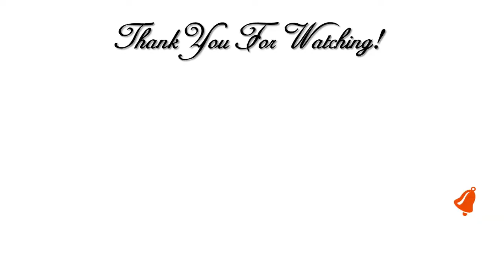✨ CLEAN KITCHEN AT NIGHT COLLABORATION ✨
Hi Guys! 💖 Today I Am Participating In A Clean And Fun  Collaboration Called: CLEAN KITCHEN AT NIGHT . Co-Hosted By: Mandy in the Making & CookCleanAndRepeat

Address:
Creative Glam